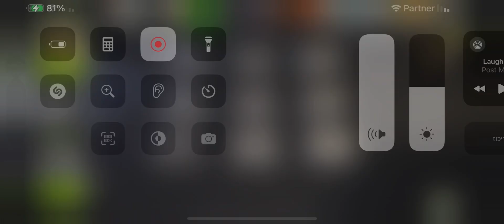FARMLANDS-PORCH SWING round 86⭐️⭐️⭐️